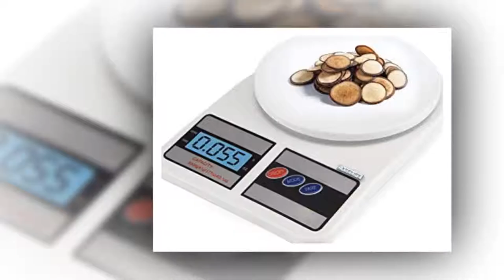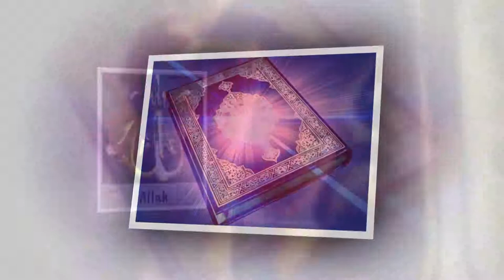পৃথিবী আর কতদিন টিকবে How Long Earth Will Survive Last Day Of Our Planet Islamic Video Hafiz Munadi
Written By Hafiz Al Munadi,,Video By {Muhammad Ibrahim}